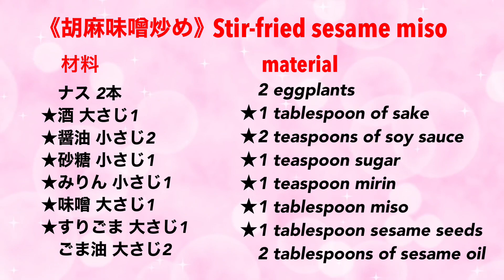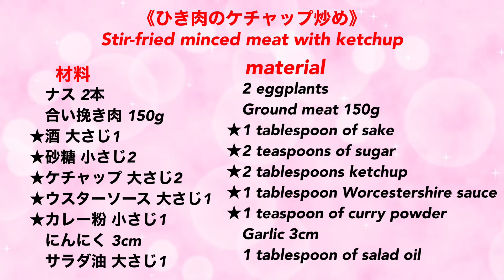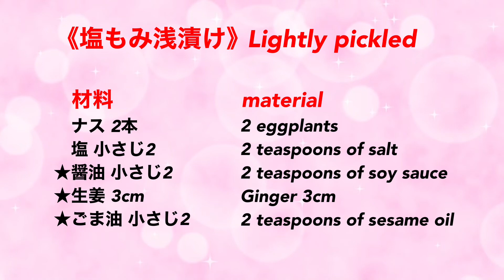【ナス大量消費】とにかく簡単！おすすめレシピ4選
とにかく簡単で美味しいおススメの物ばかり載せてます。
ナスの大量消費にも是非♪

以下でもレシピ公開してるので良ければ覗いてみてください。